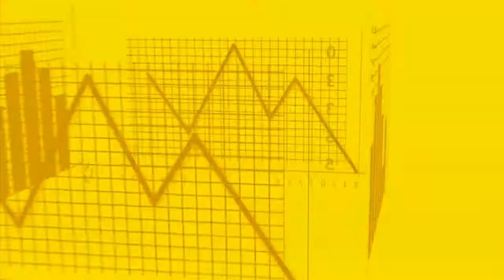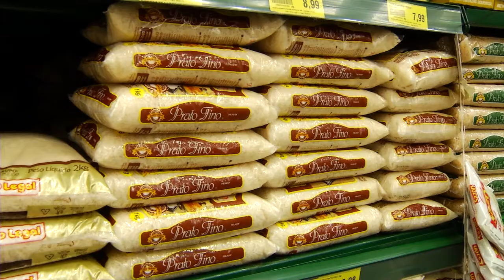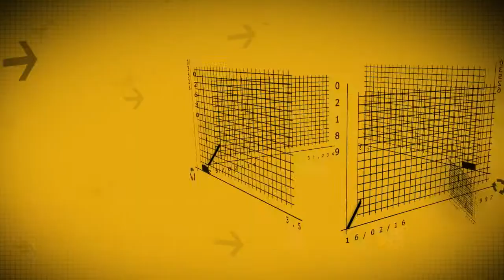Painel Econômico 034 - índices da Cesta Básica acumulados de 2015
Nessa edição do Painel Econômico você confere os dados consolidados do índice da cesta básica para o ano de 2015.
O Painel Econômico é uma parceria da Empresa Junior de Economia e Administração - EJEA ESALQ/USP com a Divisão de Comunicação e TV USP Piracicaba.